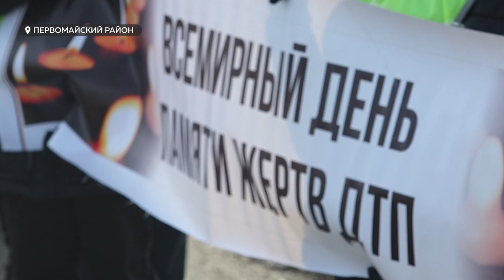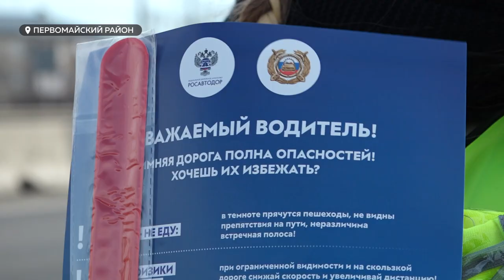Алтайские дорожники и сотрудники ГИБДД устроили для водителей необычную акцию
В Алтайском крае за год на 17% снизилось количество смертей в авариях. Одна из главных причин – усиление мер безопасности на дорогах региона. Однако немаловажен и стиль вождения автомобилистов. Дорожники и сотрудники ГИБДД с помощью необычной акции решили напомнить водителям о правилах поведения на дороге.